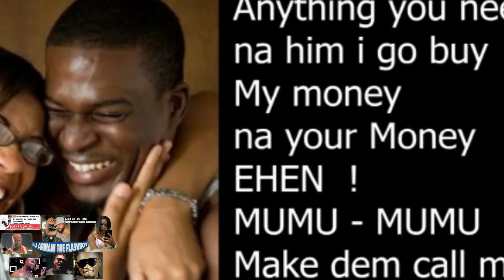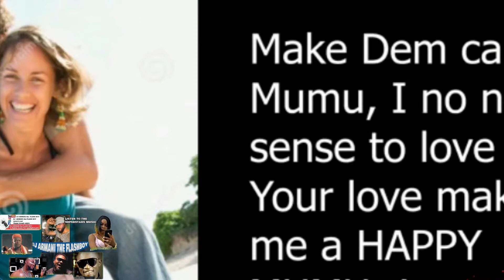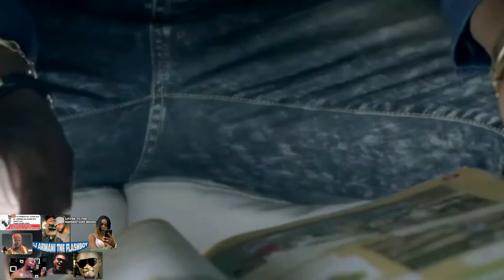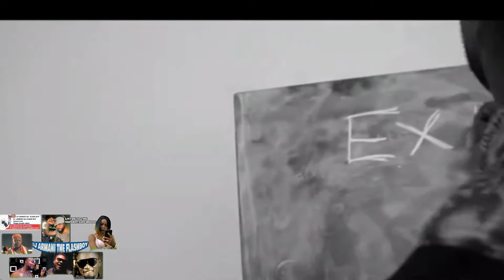LISTEN TO THE SUPERSTARS MUISIC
LISTEN TO THE SUPERSTARS MUSIC